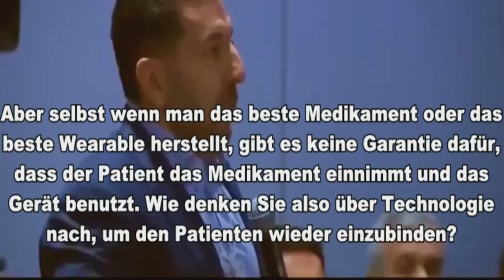Mikrochips in Pharma-Produkten ist eine Verschwörungstheorie? Pfizer-Vorsitzender sieht das anders!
Mikrochips bzw. Technologie in pharmazeutischen Produkten sind Realität und Albert Bourla (Vorsitzender und Chief Executive Officer von Pfizer) bestätigte es bereits im Jahr 2018 bei einer Podiumsdiskussion des Weltwirtschaftsforums. Es gibt offiziell Pillen mit einem Chip darin. Pfizer arbeitet mit Biontech betreffs der Corona-Impfung zusammen. Jeder muss seine eigenen Schlüsse ziehen, aber keine Sorge, Karl Lautermach möchte nur dein Bestes.

Mein lieber Freund wir leben in der Endzeit und Jesus Christus wird bald wieder kommen.

Da Youtube meine Videos zensiert und meinen Kanal mit der Löschung bedroht, so schaue doch einfach mal vorbei.